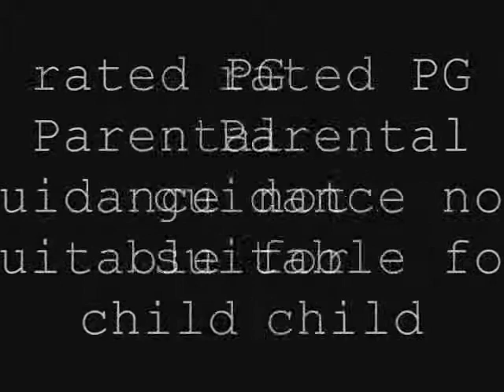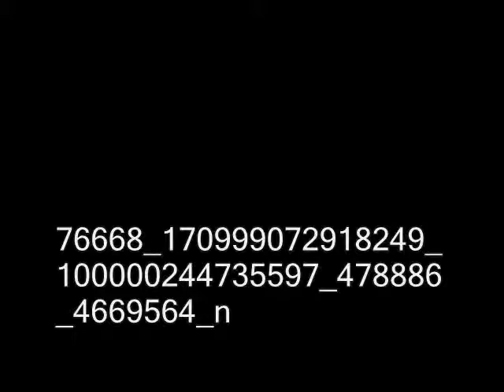MR. GAL proudly presents